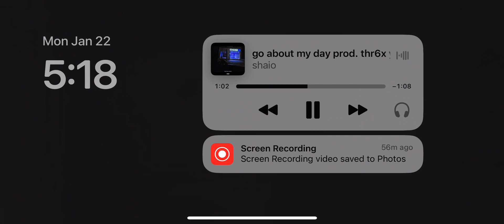codmobile free for all gameplay 😈 Songs in description 🔥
shaio ~ go about my day (prod. thr6x youngemphasis)

mainetoowavy x shayyn! ~ off tha list!